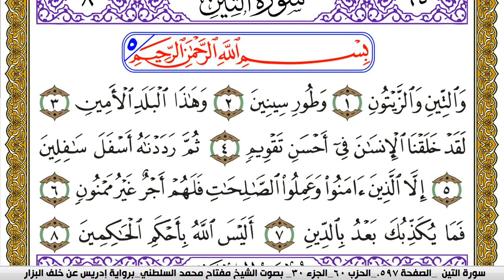سورة التين مكتوبة مفتاح محمد السلطني برواية ادريس عن خلف البزار | كنوز الهدى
كنوز الهدى

مفتاح السلطني,
مفتاح محمد السلطني, مفتاح السلطني
كنوز الهدى,
كنوز الهدي,
كنوز,
الهدى,
الهدي,
قران كريم
قرآن كريم
قرءان كريم
قران
قرآن
قرءان
القران الكريم
القرآن الكريم
القرءان الكريم
القران
القرآن
القرءان